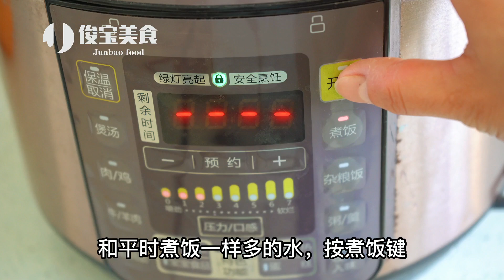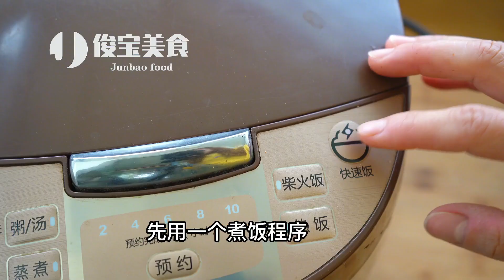鲜掉眉毛的【口蘑鲜汤】和大米的神仙吃法